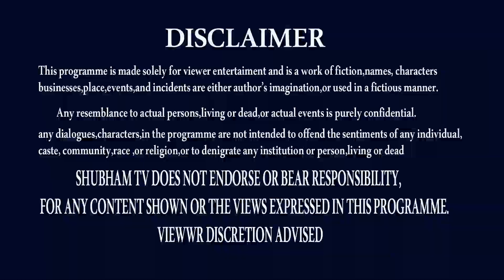MAKARA RASI DECEMBER 2021 TELUGU | CAPRICORN | ASTROLOGY | SHUBHAM TV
makara rasi december 2021,
makara rasi december 2021 telugu,
makara rasi december ,
makara rasi ,
SRITULASI,
december 2021 makara rasi,
december 2021 makara rasi telugu,
december month rasi phalalu,
december 2021 rasi phalalu,
december 2021 rasi palan,
december 2021 rasi,
2021 december makara rasi,
2021 december makara rasi telugu,
rasi phalalu december 2021,
capricorn astrology,
capricorn astrology telugu,
capricorn december 2021,
capricorn december 2021 telugu,
capricorn december horoscope,
december capricorn astrology,
december 2021,
THANK U
ap news
ys jagan
ys jagan mohan reddy
ysrcp
janasena
pawan kalyan
janasena live
ysrcp live
tdp live
mataku mata
congress party
narendra modi
cricket live
public talks
cinema rajikiyalu
Telangana news
telangana news live
kcr live
kcr speech
kcr news
ktr speech
ktr live
trs party
trs live
Roja Speech
Kodali Nani
Ambati Rambabu
AP CM YS Jagan
numerology
astrology
today panchangam
yoday gold rate
gold price
ee roju panchangam
jyotishyam
astrology
today astrology